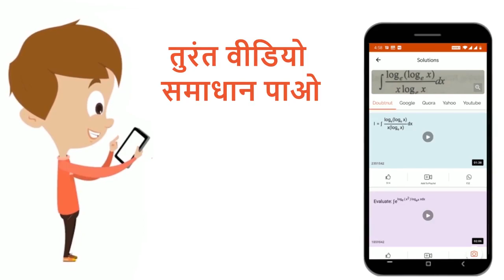अंडप्रजक प्राणियों की सन्तानो का उत्तर जीवन (सरवाइवल) सजीव प्रजक प्राणियों की तुलना में अधिक जोध...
अंडप्रजक प्राणियों की सन्तानो का उत्तर जीवन (सरवाइवल) सजीव प्रजक प्राणियों की तुलना में अधिक जोधिमयुक्त क्यों होता है ? व्याख्या करें ।
Class: 12
Subject: BIOLOGY
Chapter: जीवों में जनन
Board:UP Board

👉 Have Any Query? Ask Us.